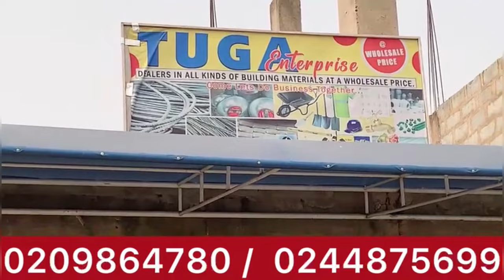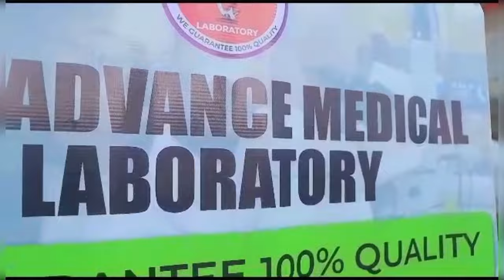BOMBSHELL🔥BEREKUM CHAPTER 68 PROMISED TO TAKE DOWN MAXWELL KONADU AND HIS NSOATREMAN TEAM ON SUNDAY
BOMBSHELL🔥BEREKUM CHAPTER 68 PROMISED TO TAKE DOWN MAXWELL KONADU AND HIS NSOATREMAN TEAM ON SUNDAY#saharafootball